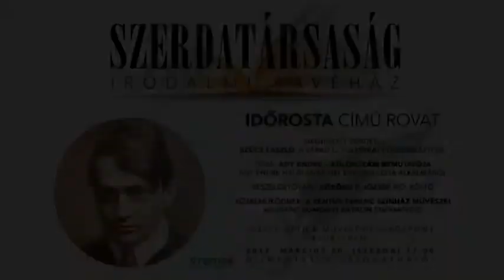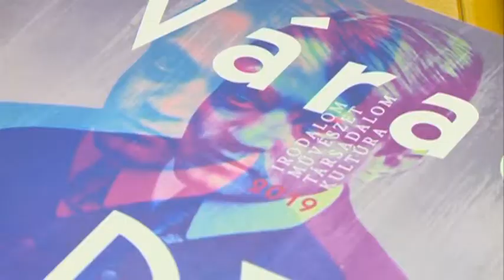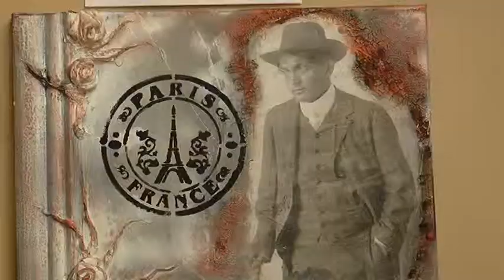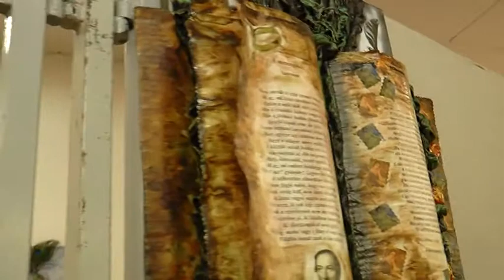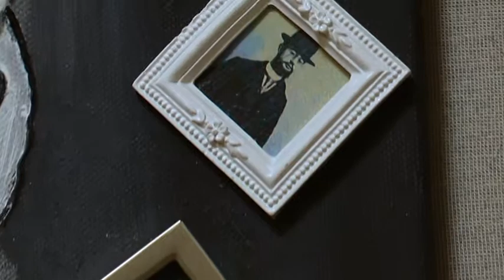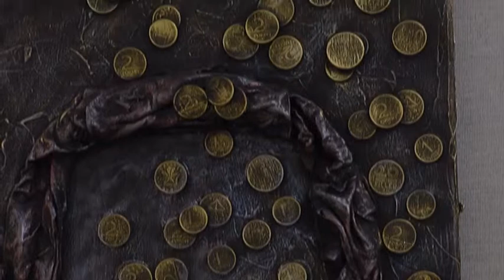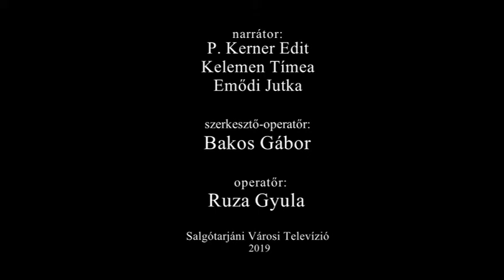2109.04. 11. Színtér 60